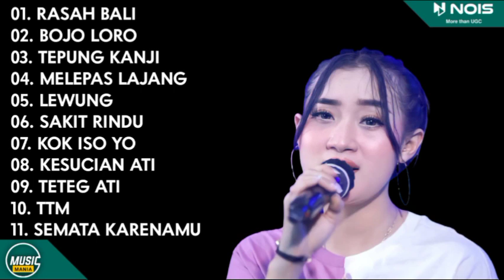RASAH BALI ( YENI INKA ) FULL ALBUM SEDANG TRENDING DI TAHUN 2023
01. RASAH BALI
02. BOJO LORO
03. TEPUNG KANJI
04. MELEPAS LAJANG
05. LEWUNG
06. SAKIT RINDU
07. KOK ISO YO
08. KESUCIAN ATI
09. TETEG ATI
10. TTM
11. SEMATA KARENAMU